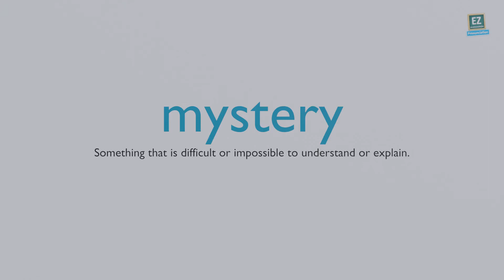How to pronounce mystery ?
Something that is difficult or impossible to understand or explain.